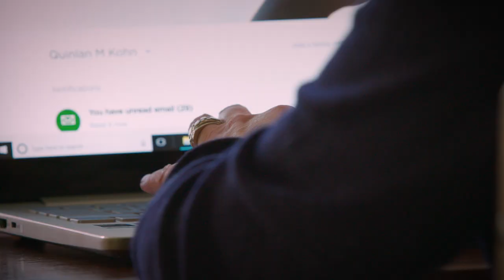How Everything Should Work: KP.org | Kaiser Permanente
KP.org is not only a convenient way to access your medical records, but it’s a hub for all things Kaiser Permanente - set up appointments, chat with your doctor, and view past test results. See how KP.org keeps you connected with your care.